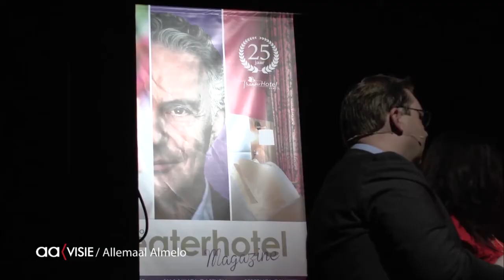Theatergidsen seizoen 2015-2016 Almelo gepresenteerd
Hand-in-hand presenteerden de Almelose theaters de programmering voor het nieuwe theaterseizoen dat dit najaar start. Al enkele jaren presenteren het Theaterhotel en Hof88 hun bladen in goede samenwerking.

Deze week was er een 'theater-tip-avond' waaraan verschillende artiesten meewerkten om de nieuwe programmabladen die worden uitgegeven te presenteren. Een volle zaal publiek van het Theaterhotel kon alvast genieten van een voorproefje van het nieuwe seizoen 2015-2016. Esther Hammink (Theaterhotel) en Joris Kemps (Hof88) vertellen in de bijdrage over de nieuwe gids en het programma.